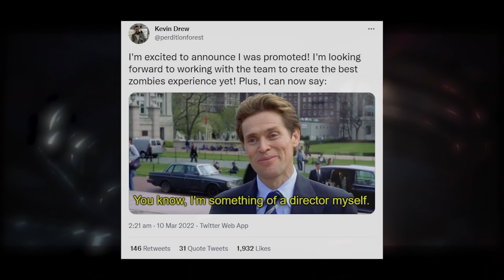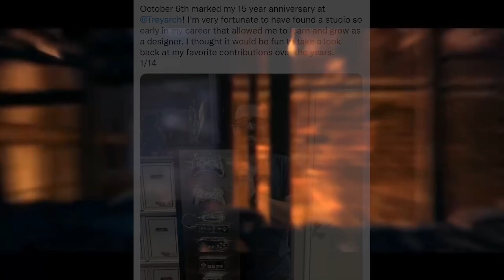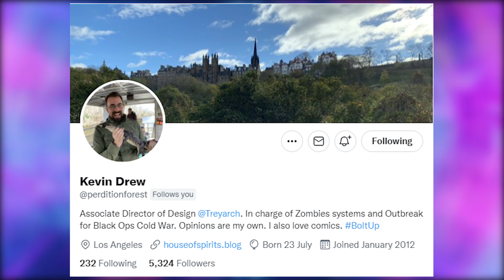EXCITING NEWS FOR TREYARCH'S NEXT ZOMBIES!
Treyarch Zombies has a NEW Director on their hands - Kevin Drew!

Treyarch's next Black Ops game isn't going to release until 2024 but last night we got some very exciting news for the future of Black Ops Zombies. Kevin Drew, previously lead systems designer of Zombies and Outbreak got promoted to Associate Design Director at Treyarch! He will oversee ALL aspects of the next game including being involved HEAVILY with the entirety of Zombies!

👕Grab one of my awesome Cold War Zombies Posters here, including Blueprint Posters, Perk Posters & more

- MrDalekJD

If you enjoyed the video & want to see more Call of Duty 2024, press that Like button!